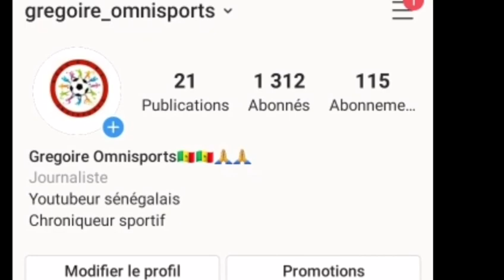🚨L'équipementier PUMA proposerait 7 Milliards de Fcfa à Sadio Mané. THIEUY SADIO MANÉ 🇸🇳🇸🇳💪🔥